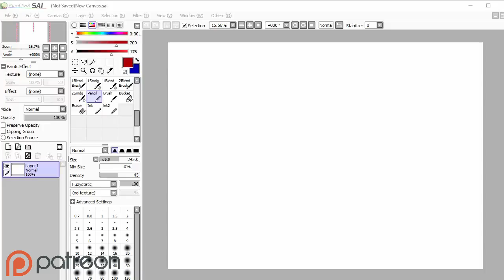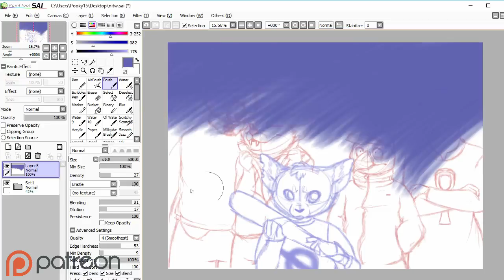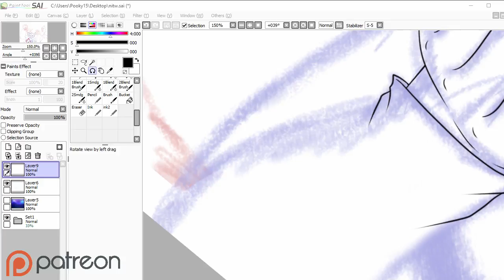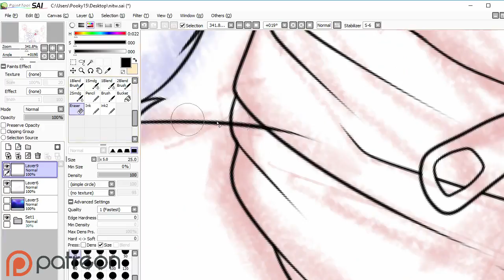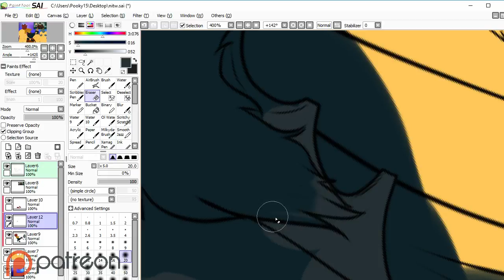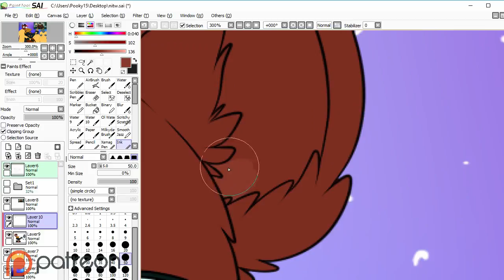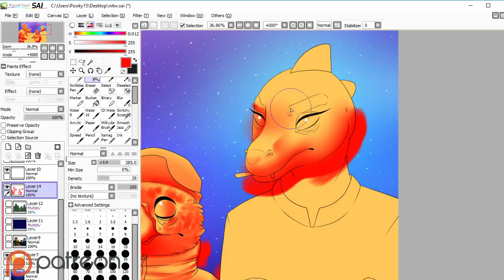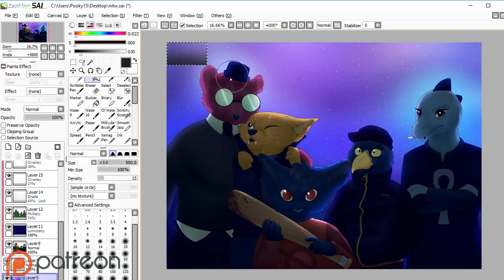[NitW] Speedpaint: MaeDay Gang!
*♥* Open me! *♥*

This dear game has me all sorts of ways. One of which is happy. I identify so much with Mae it's a little spooky. Our stories are quite similar, sans the small town and murder cult ahahaha.

Available on Redbubble to be put on notebooks, stickers, clothing, bags, home decor, etc!

JOIN MAKERSPACE! An exclusive Discord server for creators of all types! Come join us!

Store: Coming soon!
Talk to me on Discord!
Media: Wacom Intuos Pen and Touch (CTH480), Paint Tool SAI
Other: OBS (free), Lightworks (Free)
Canvas: 4800x3500 Pixels
Time taken: About 9 hrs